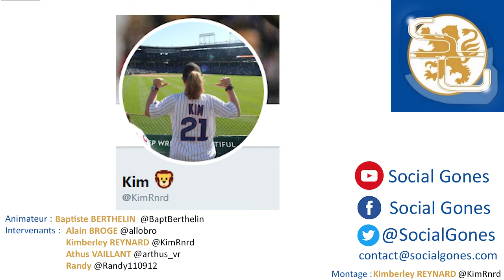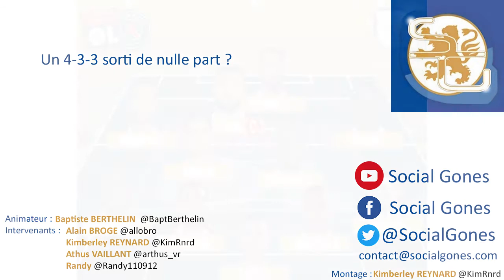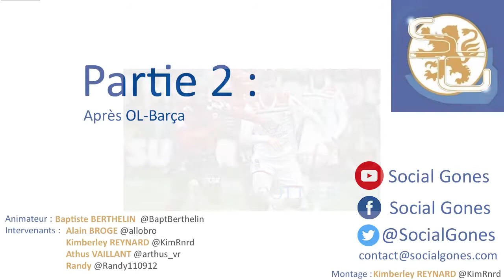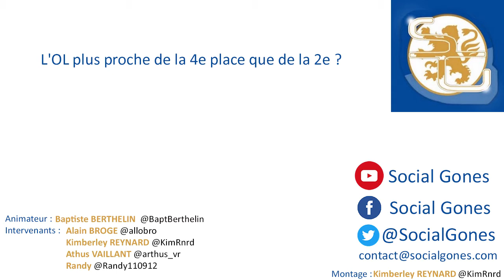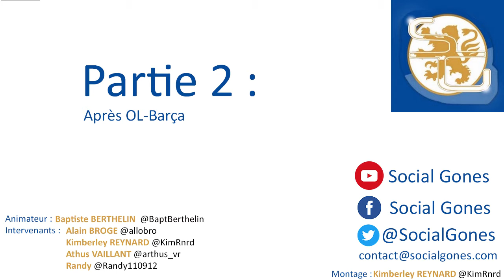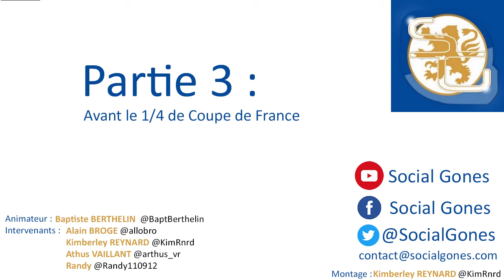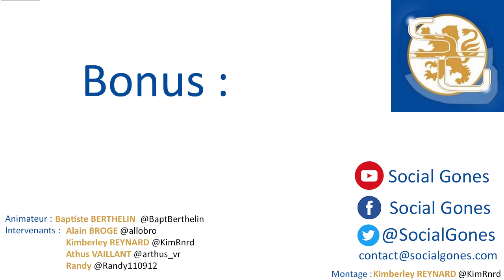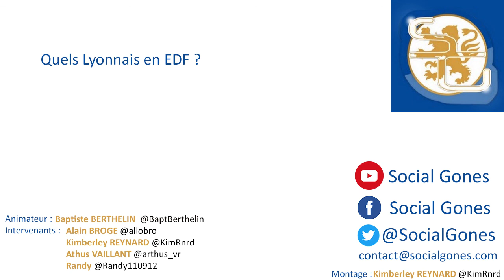Social Gones Show 11 - Monaco, le Barça, la Coupe de France, Genesio et l'EDF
Pour sa 11e émission, le Social Gones Show animé par Baptiste Berthelin revient sur le bide monégasque, le 1/8 face au Barça, la Coupe de France et Caen, le cas Genesio et les Lyonnais en EDF.
Animateur : Baptiste BERTHELIN ; Intervenants : Kimberley REYNARD, Alain BROGE, Arthus VAILLANT, Randy
Montage : Kimberley REYNARD